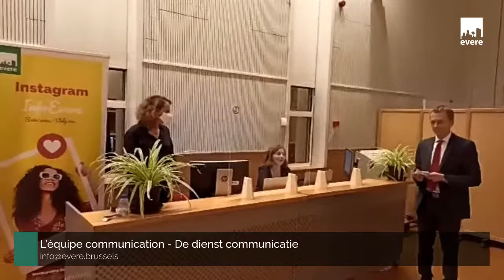Soirée des nouveaux habitants - Onthaalavond nieuwe inwoners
Nous avons choisi de faire la soirée des nouveaux habitants sous un format inédit !
Cette année, rendez-vous le vendredi 16 octobre à 19h pour un FACEBOOK LIVE.
Au programme : discours inaugural, talk show de 5 services phares de la maison communale avec Questions / Réponses en direct. Le tout rythmé par un animateur.
Daarom gieten we de onthaalavond voor de nieuwe inwoners in een nieuw jasje. We spreken dit jaar af op vrijdag 16 oktober om 19u voor een FACEBOOK LIVE.
Op het programma : Welkomstspeech, talk show met 5 diensten van de gemeentelijke administratie met een live vraag-en-antwoord sessie. Dit alles onder begeleiding van een host.
Wees op de afspraak!